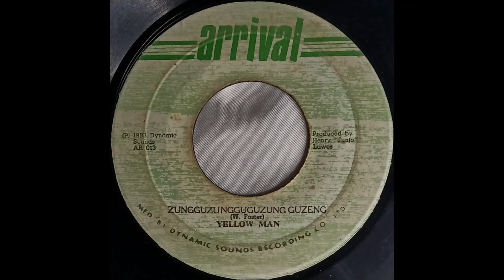Yellow Man ZUNGGUZUNGGUGUZUNG GUZENG record quality demo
Arrival Records
Jamaica
1983

b/w
ZUNGGUZUNGGUGUZUNG GUZENG DUB VERSION